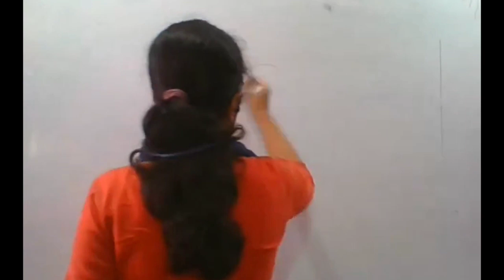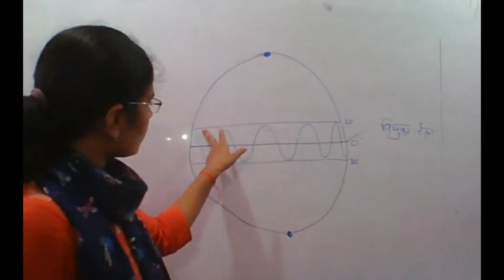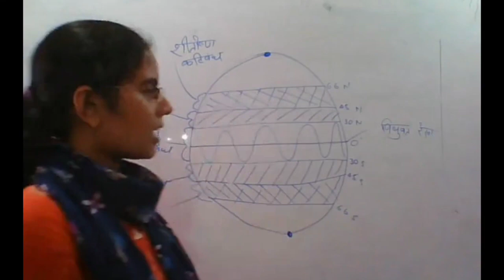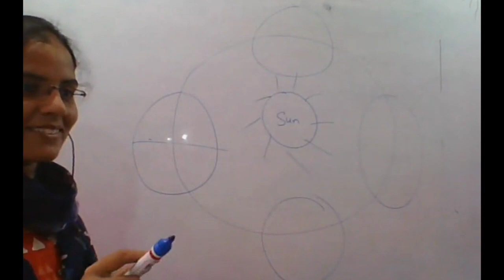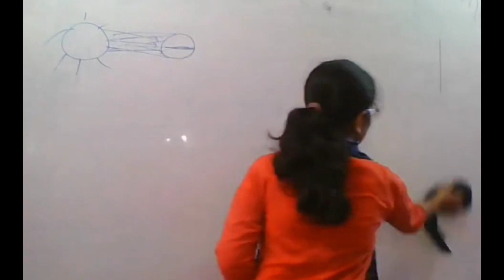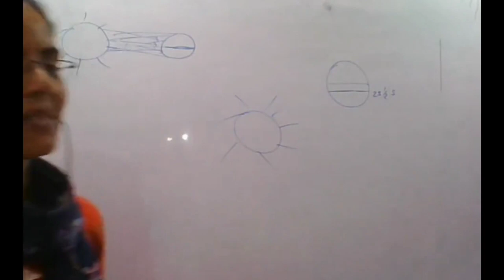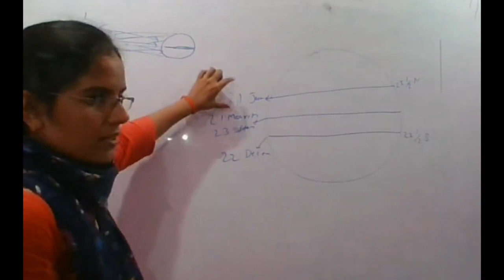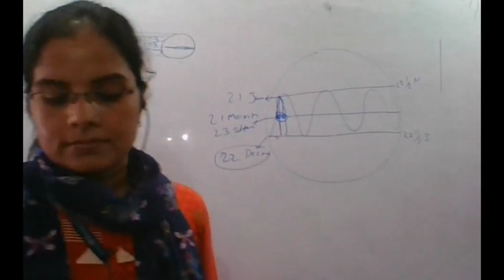68th BPSC Geography (हिंदी ) - Lecture 4 || संक्रान्ति || Solstice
68th BPSC Geography (हिंदी ) - Lecture 3|| संक्रान्ति || Solstice